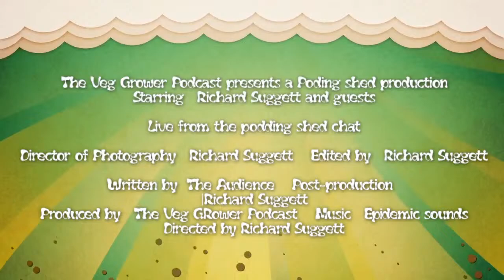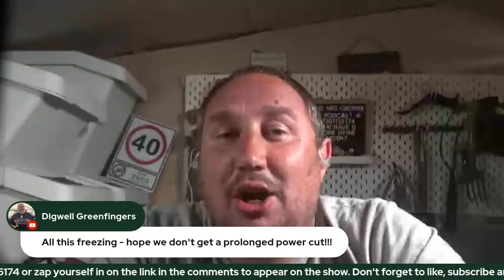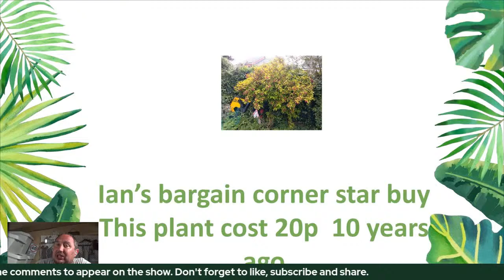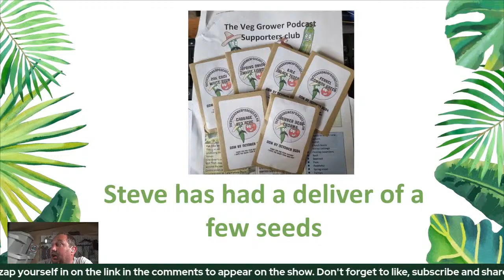How do you store your homegrown produce?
Join us for our weekly live gardening chat.
This week I am asking how you store your homegrown produce?
Comment, call in or zap in to join in the conversation